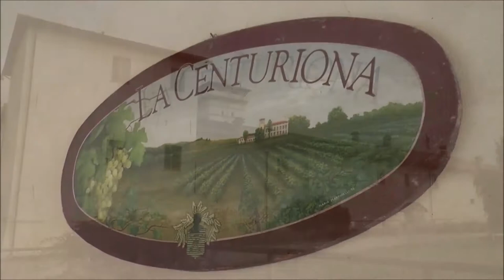Driven Partridge & Pheasant Shooting at La Centuriona – Gavi Piedmont – Italy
Traditional Pheasant hunting in Italy - When I think of birdshooting in Italy, I think of Hemingway. His descriptions about the Duck & Bird shooting in his book “Across the River and into the Trees” have always fascinated me…

The English-style driven pheasant, duck & partridge shooting in northern Italy has a long Tradition & history and is still one of the most exclusive hunting events you can experience in our days. Perfect organized hunts and drives paired with the famous food and wines of Italy makes it an unforgettable shooting experience for bird hunting enthusiasts from all over the world.